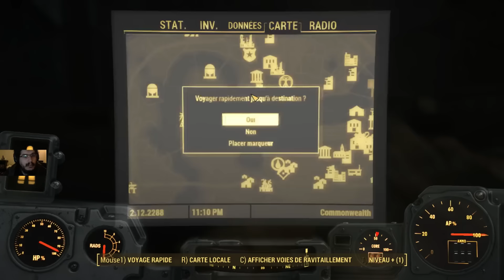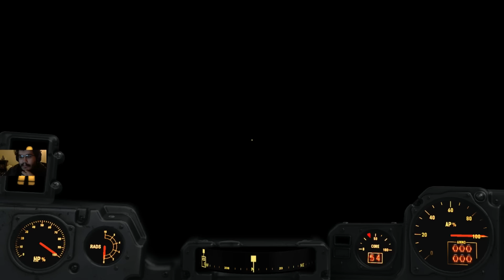Fallout 4 - Episode 19 : Stream du 24 janvier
Rediffusion du stream du 24 janvier sur Fallout 4.